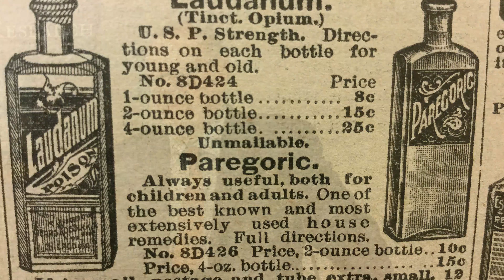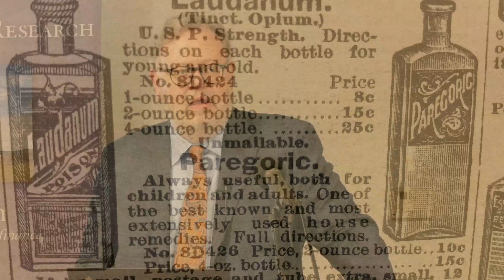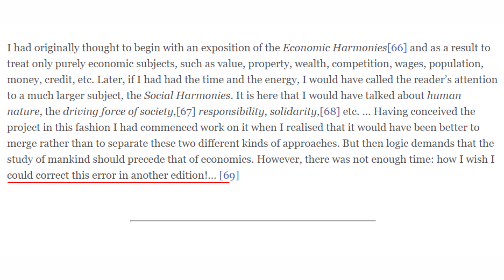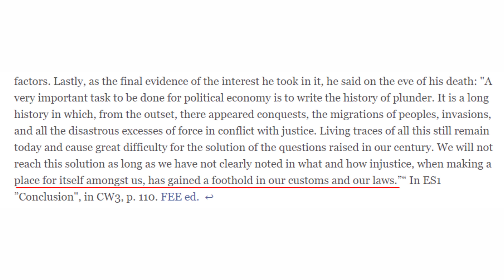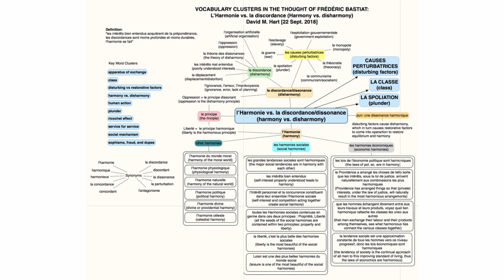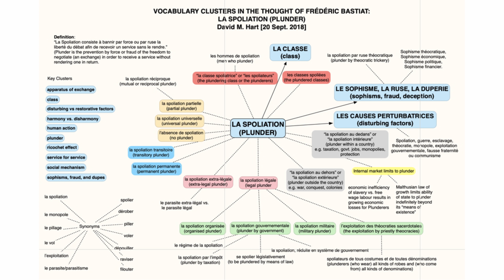Bastiat on Economic Harmony and Disharmony with David M. Hart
As the home of the Bastiat Society, the work of Frederic Bastiat is especially meaningful to AIER. As such, we were overjoyed to welcome David M. Hart, one of the world's foremost scholars on Bastiat, to speak on the life and times of our favorite Frenchman.

Check out David Hart's website for lectures, book talks and research